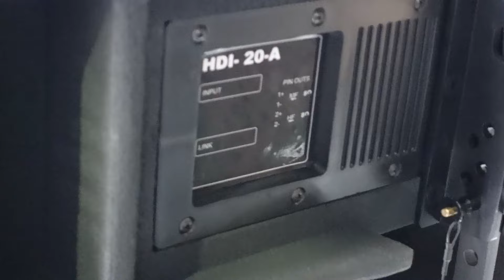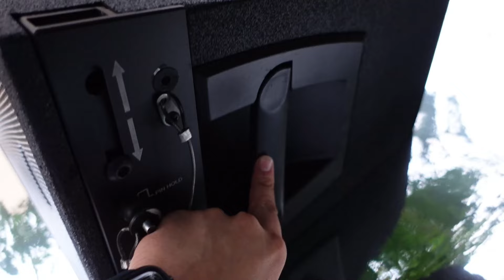HDL Series LINE ARRAY CABINETS Review | HDL 20 (10 Inch) | IMPORTED & INDIAN - DJ Guruji 😲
HDL Series LINE ARRAY CABINETS Review | HDL 20 (10 Inch) | IMPORTED & INDIAN with Price

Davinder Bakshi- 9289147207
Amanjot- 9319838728